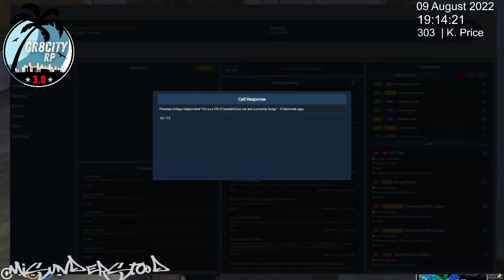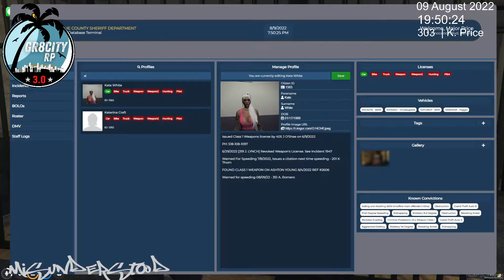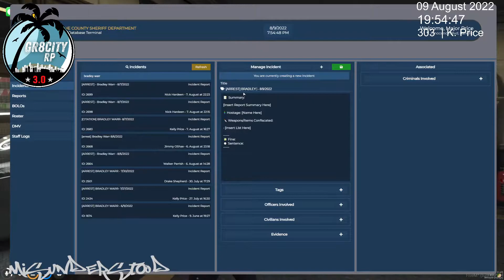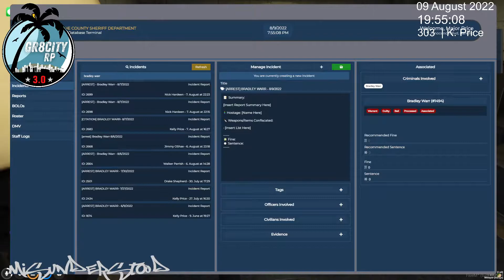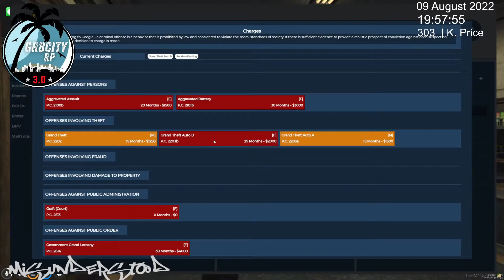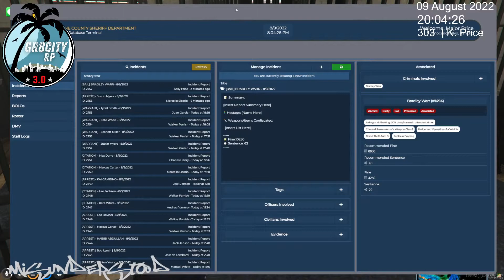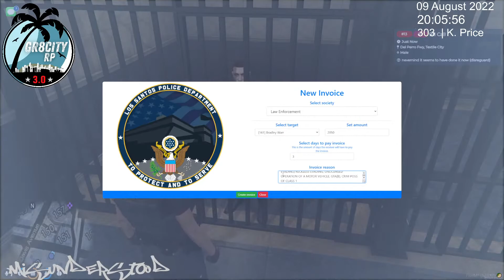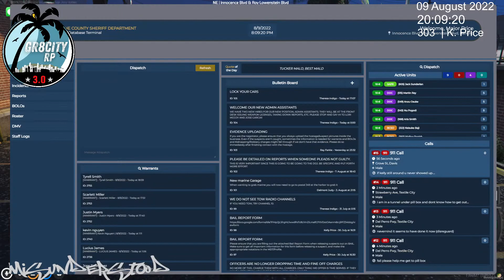B. WARR BAIL 08/09/2022